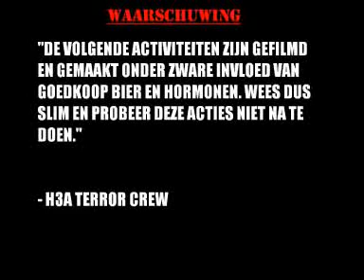H3A DOCUMANTAIRE TRAILER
Ja en dit is nog wel het puntje van de ijsberg!